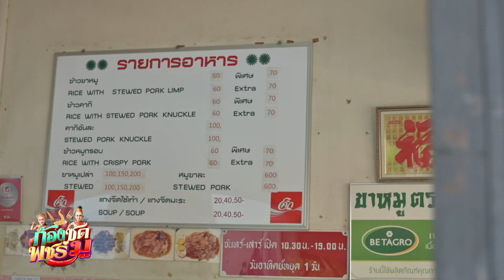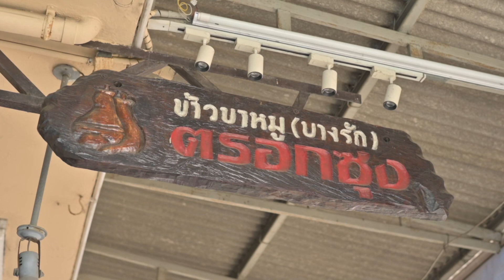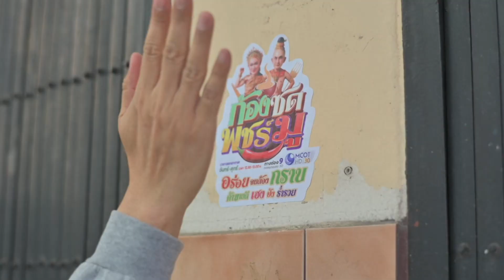ขาหมูตรอกซุง บางรัก อร่อยจริง! 🌟ร่วมทำบุญกับ มูลนิธิคณะทันตแพทยศาสตร์มหิดล | ก้องซดพชร์มู | 14.03.66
🐷 ขาหมูตรอกซุง บางรัก อร่อยจริง! จนต้องกราบ!!!
ร้านขาหมูในตำนาน ย่านบางรัก 🐷
ถ้าขาหมูต้องร้านนี้ ขาหมูตรอกซุงบางรัก  คากิ ขาหมู เนื้อเปื่อยๆ นุ่มๆ น้ำพะโล้หอมเครื่องเทศ ที่นี่รสชาติจะไม่ออกหวาน รสกลมกล่อมอร่อย ทีเด็ดอีกอย่าง หมูสามชั้นทอด ทุกโต๊ะต้องสั่งค่ะ อร่อยๆแบบนี้ไปลองทานกันนะครับ
📍: จากโรบินสันบางรัก ข้ามถนนมาฝั่งตรงข้ามหน้าซอยจะมีร้าน 7-11 เดินเข้าซอยไป ร้านอยู่ซ้ายมือ ตรงข้ามโรงเรียนสัจจพิทยาค่ะ
🧑🏻‍🍳 : เปิดเวลา 10:30 จนถึง 19:00 น.
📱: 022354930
🦷 มูลนิธิคณะทันตแพทยศาสตร์มหิดล 🪥
สนใจร่วมบริจาคเพื่อรับของที่ระลึก
และใบเสร็จลดหย่อนภาษี ได้ที่:
📍สำนักงานมูลนิธิคณะทันตแพทยศาสตร์มหิดล
อาคารเฉลิมพระเกียรติฯ ชั้น 1
รายได้ทั้งหมด นำไปช่วยเหลือผู้ป่วยยากไร้และสมทบทุนการศึกษาแก่นักศึกษาทันตแพทย์ที่ขาดแคลนทุนทรัพย์
“รักฟันปันน้ำใจ ร่วมกันให้เพื่อรอยยิ้มของสังคม”
ติดตามดูย้อนหลังรายการ "ก้องซดพชร์มู" ได้แล้ว